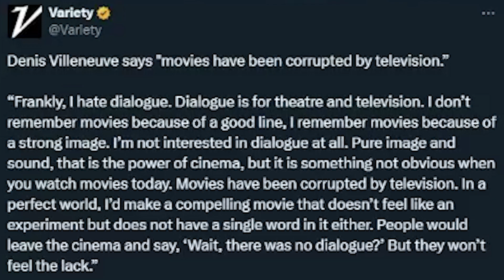Movies CORRUPTED by TV According to Denis Villeneuve | Dune Part Two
Dune Part Two director, Denis Villeneuve, caused a little discourse online with his take on TV corrupting movies and him hating dialogue. He also talked Dune Messiah.